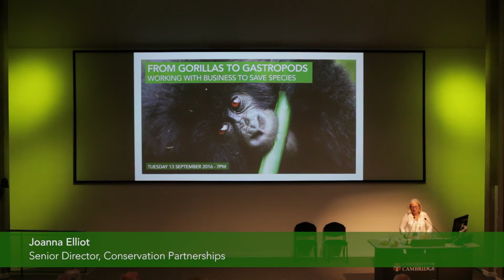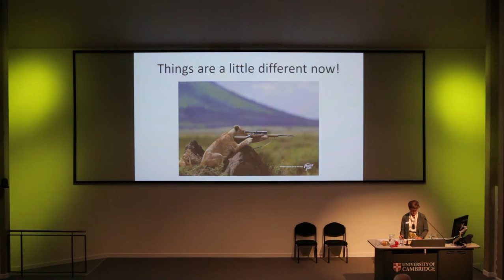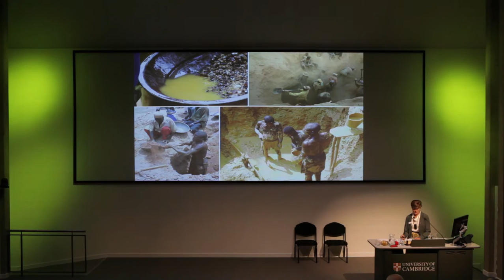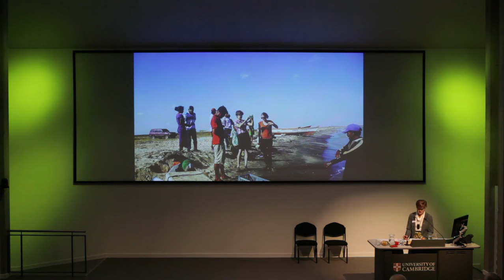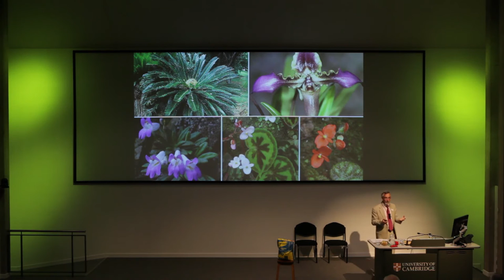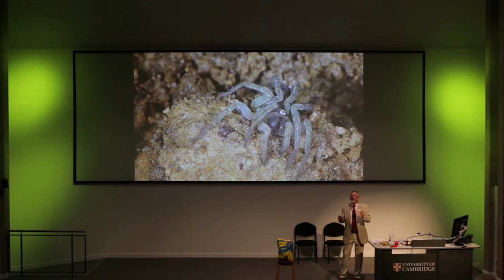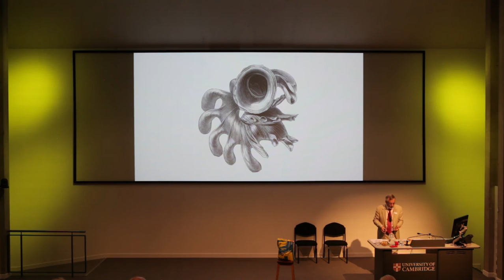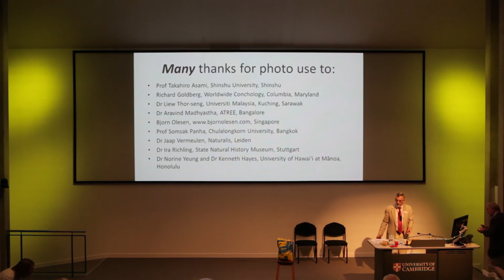From gorillas to gastropods – working with business to save species. FFI AGM 2016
Fauna & Flora International (FFI) believes that working closely with businesses that have the greatest environmental impact (such as mining, oil and gas or agricultural companies) can offer big returns for habitat protection and species conservation – from mountain gorillas to gastropods. Watch Pippa Howard, Director of FFI’s Business & Biodiversity team, and Tony Whitten, Director of FFI’s Asia-Pacific Programme, to learn about the ways in which this integrated approach is protecting threatened species across the globe, and changing attitudes to how we value our natural world.

This presentation was filmed on 13 September 2016 in the Babbage Lecture Theatre, David Attenborough Building, Cambridge UK.